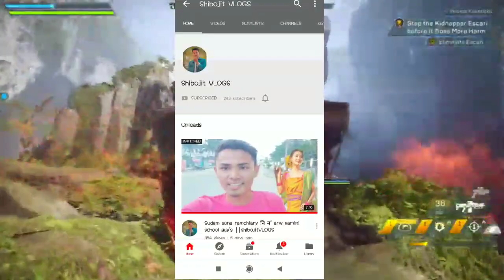Ankushita boro नि hujband आ bobeni?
Gwdan vlog आ 👇guy's